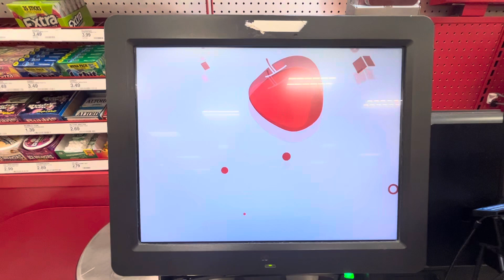27 October 2024